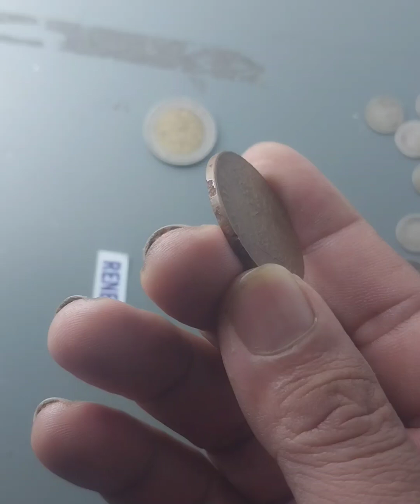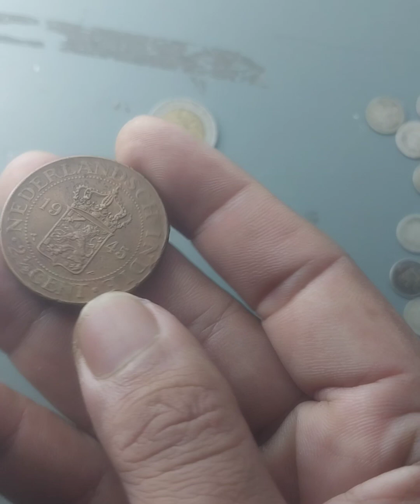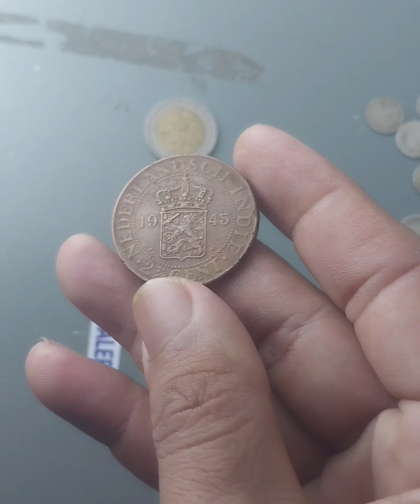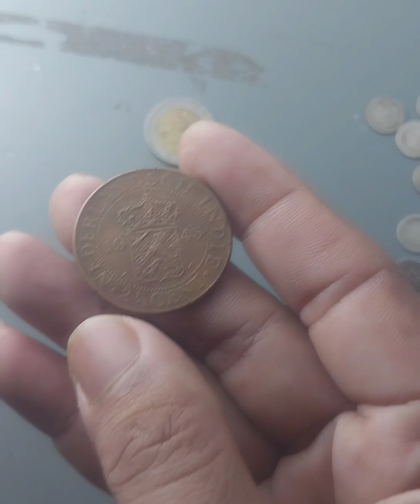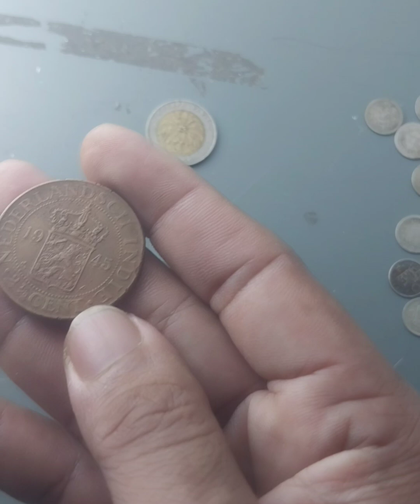Kenangan Bersama Koin ini 2017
2017 saya Jual koin ini 5 Juta, tapi akhirnya belajar